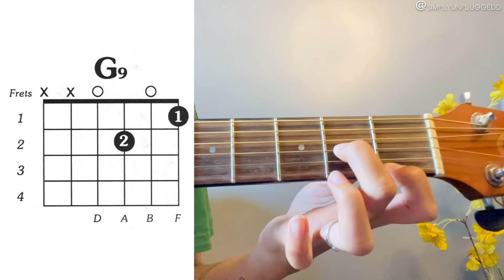10 Most Beautiful Chords In Guitar🌻❤️ ~ Easy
10 Most Beautiful Chords In Guitar🌻❤️ ~ Easy

Hey Everyone!! Welcome back to Simply Unplugged! This is Vaishnavi Sharma. I’m bringing you this video because a lot of people told me that there are facing to Learn Guitar! Here are some Tips and Tutorials.
And I’m sure it will be very much helpful.